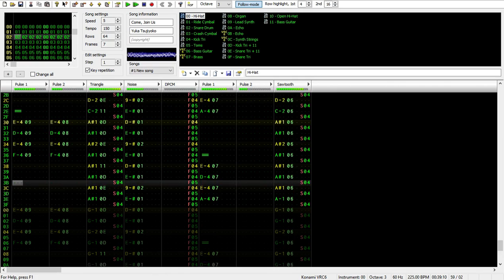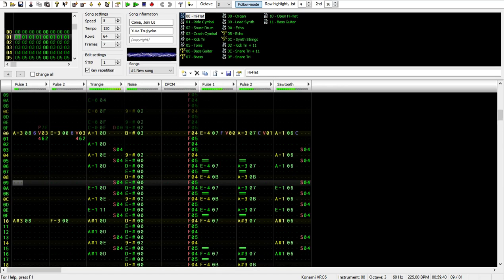Chipified! Fire Emblem: Shadow Dragon: Together We Ride (NES VRC6)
An arrangement of the recruitment theme from the DS remake of Fire Emblem: Shadow Dragon.

This file can be opened and edited in FamiTracker.